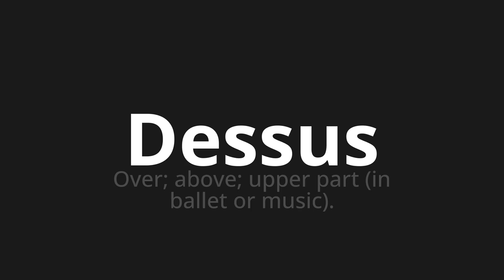How to pronounce Dessus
Master the Pronunciation of 'Dessus Which means above' - which means : Over;Above;Upper leaves (in Ballet Or Music). 📝 with @HTPronounce 🎓🗣️ - [Your Guide to French]

Learn to pronounce 'Dessus' perfectly in French with our easy and engaging tutorial by @HTPronounce! 📖📽️ In this comprehensive video, we provide you with native speaker examples 🗣️👂 and phonetic breakdowns 🎵 to ensure you get the pronunciation just right.

How to say Above in French